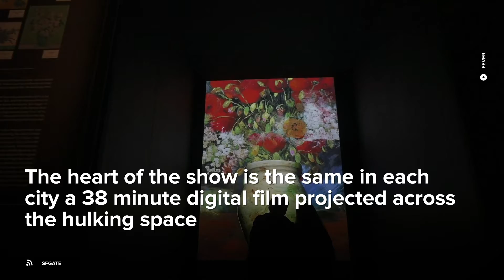EVERYTHING IN NEW YORK IS BIGGER, EVEN ITS VAN GOGH EXHIBIT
ENTERTAINMENT: Everything in New York is bigger, even its Van Gogh exhibit!